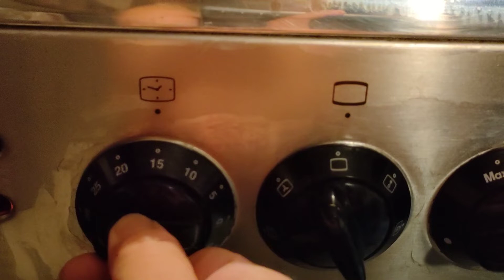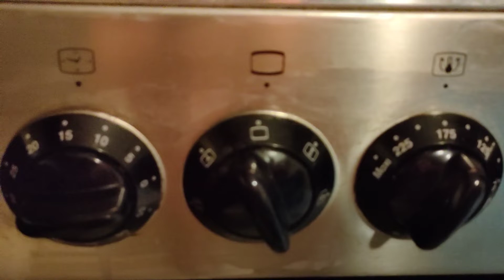#89 EVERYTHING YOU CAN DO WITH SANDWICH BREAD AS A MERIENDA | SANDWICH PIZZA RECIPE | SNACKS